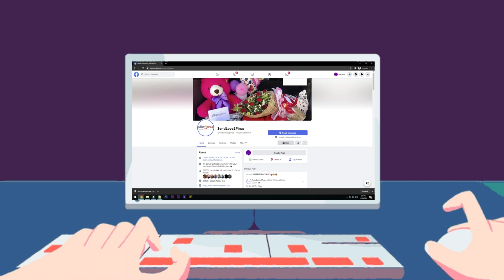DOUBLE BIRTHDAY CELEBRATION PARA SA KANYANG MGA ANAK 😍❤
Sinurpresa sila Sydney at John Mark sa kanilang kaarawan. Tuwang tuwa ang mga ito ng makita ang nilalaman ng sasakyan. Damang dama ang pagmamahal kahit milya milya ang pagitan ating panoorin ang kanilang reaksyon dito lang sa SendLove2Pinas 🥰❤💕🎊😍

To: SYDNEY & JOHN MARK
From:  JULE HECHANOVA SALAPUNEN

🎂2 layer cuztomized cake
🍫2 pcs chocolate bouquet worth 1k each
🎂Red ribbon cake
🐻1ft bear

SPECIAL MESSAGE:

❤❤"HAPPY BRITHDAYMY WONDERFULPAMANGKIN LOTS OF MY LOVETHE BEST PAMANGKIN IN THE WORLDHAPPY 18 BRITHDAY ❤❤❤❤🥰🥰🥰Happy brithday sydney I send all my love to youAs you celebrate you 18 Brithday May more of your dreams come trueOur love holds us togetherEach and ever  day It does not matter  the distance We will always find a awag I want to thank you deeplyFore giving so much to meI am so proud to have you inMy lifeOur bord will foreever be So on this epecail accasionLet us all celebrate 18 wonderful year In a truly memorable way"GOD BLESS YOUWISH KO SANA MAKA TAPOS KANANG PAG AARAL MO AT MATUPAD KONA UNG DREAM COME TRUE MO...WLA IMPOSIBLE KAY LORD BUT ANY WAG MOLANG SIYA KALIMUTAN AT BANGITIN ARAW2X DAHIL SIYA LNG UNG MAKA PROVIDE SA LAHAT NG PANGARAP NATIN SA BUHAY... SANA MASAYA KA SA INYOUN 18 BRITHDAY KAHIT WALA UNG MAMA AT PAPA MO SANA ENJOY KA PARIN SA LIFE DAHIL NAN DTO KAMI NI TITO MO NHEL NA NAG PAPA SAYA SA INYOUNG 18 BRITHDAYI LOVE YOU MUAWH

HOW?!

Thanks!
Spread Love! 💕